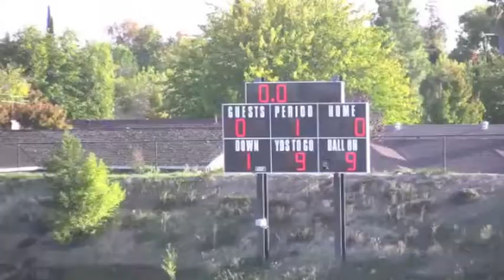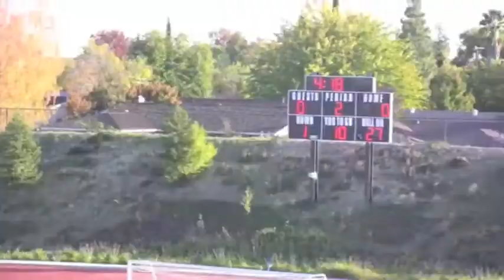Championship game vs Colfax 11-06-10 (PART 1)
2010 Davis Migets, Championship Game vs Colfax